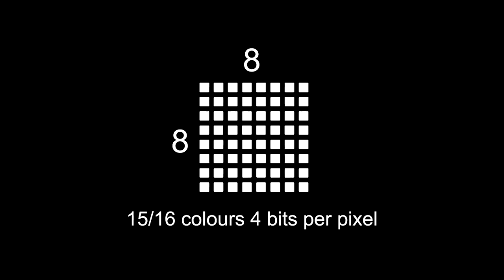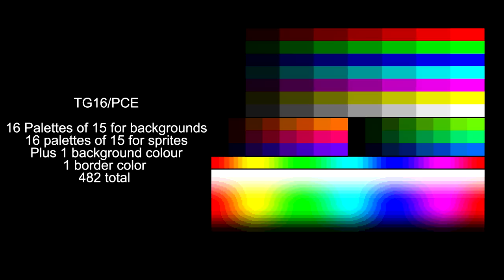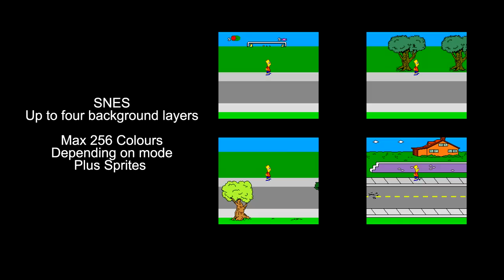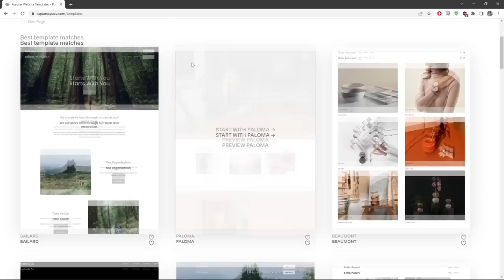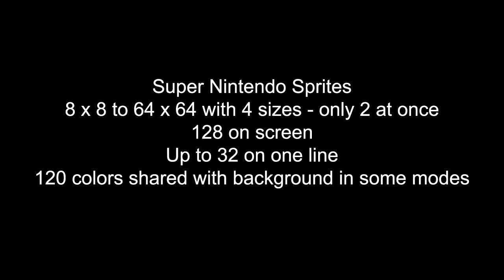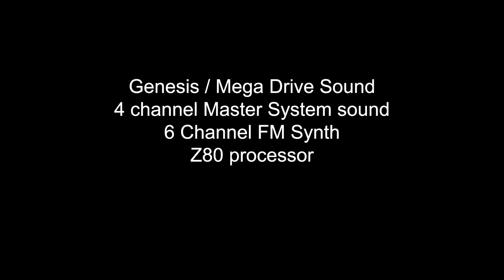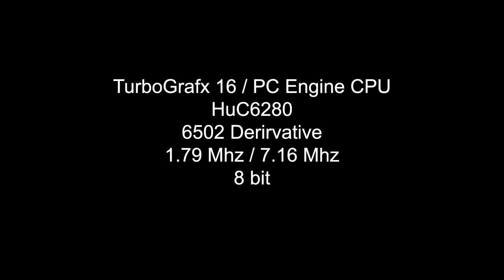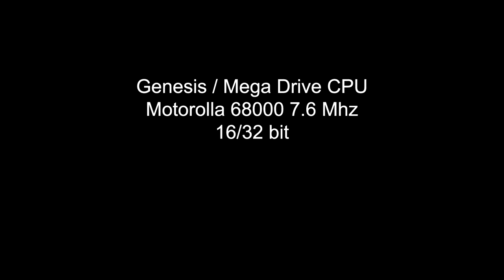SNES Vs Genesis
The Ultimate Console Fight!

This has got to be the big one from back in the day, Sega Vs. Nintendo, sixteen bit titans slugging it out for dominance. But let's not also forget NEC and the TurboGrafx 16 AKA the PC Engine. A distant third but still a player. Which is best? let's sort this out once and for all, more or less objectively as I compare these systems technical capabilities.

00:00 Intro
02:55 Tile based graphics
03:20 Colours
06:52 Backgrounds
14:29 Sprites
18:40 Sound
24:59 CPU
30:17 Enhancement chips
31:55 Blast processing
36:31 Final conclusion